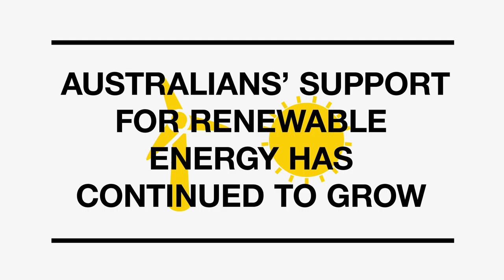Support for renewable energy continues to grow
Animation show that the Australian public's support for wind and solar energy gas continues to grow, from Climate of the Nation 2016.